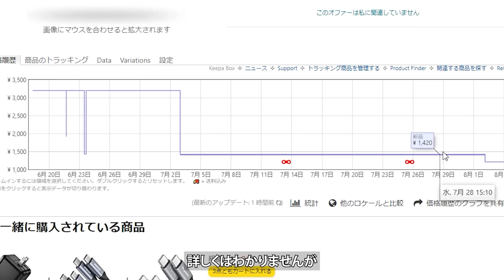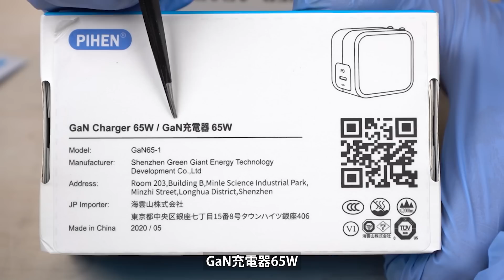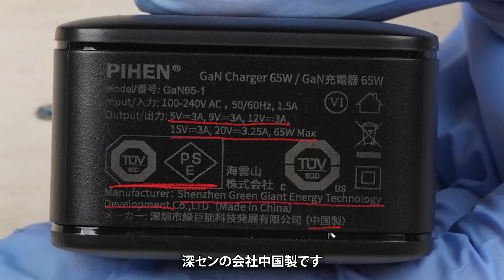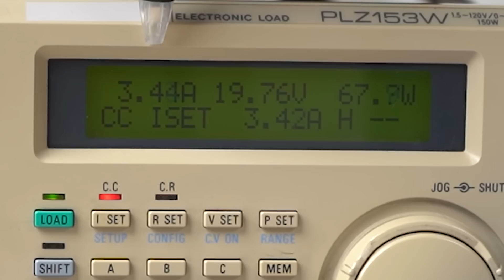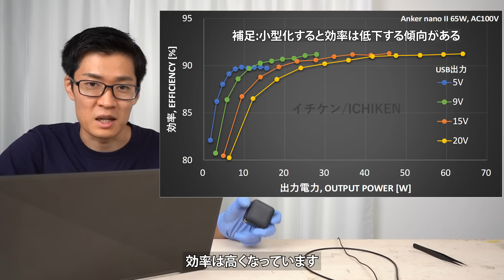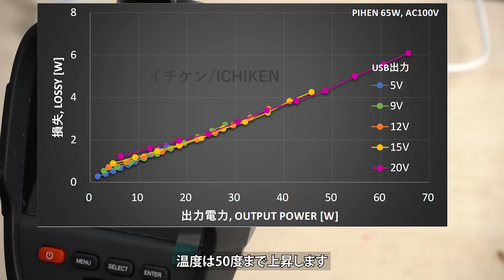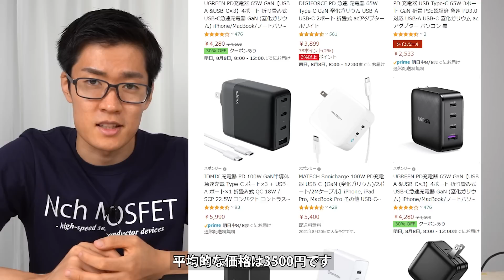【分解】詐欺商品っぽい激安1200円65WのGaN USB充電器を買ってみた結果ww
当たりでした。買った充電器(1200円のものは売り切れています)
(2021年8月7日動画投稿時点で1207円から1420円に値上がりしたようです。)

0:00　パッケージ、外装レビュー
2:27　65W出るか確かめる
3:35　効率・発熱測定
5:10　分解レビュー
7:18　感想